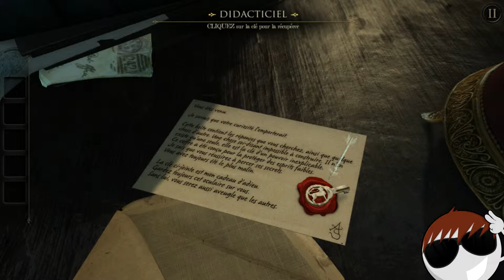Découverte de The Room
DESCRIPTION

Yo tous le monde, c'est TheHug0Geek

Aujourd'hui avant que je commence à faire les Let's Play, on commence par une découverte d'un jeu d’énigme !

N'hésitez pas a aimer cette vidéo, commenter et de la partager.

Allez ciao ciao ciao

THG.